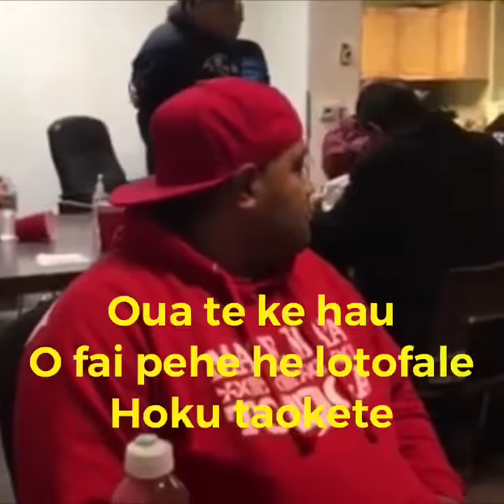Sai e Kava Palangi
The old man aka Sikula disagrees with the owner of the house for some reasons and it got into verbal exchanges so Toni aka Toni Fulilangi claims to be related to the owner aka Taniela stood up and defended him by assault the old man telling him that he was disrespectful